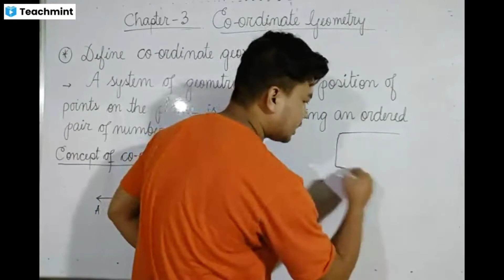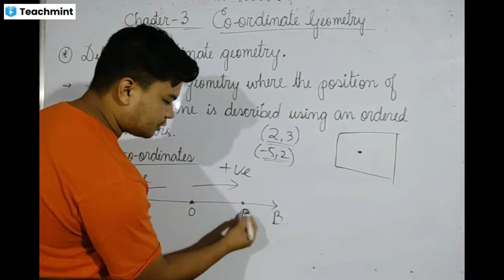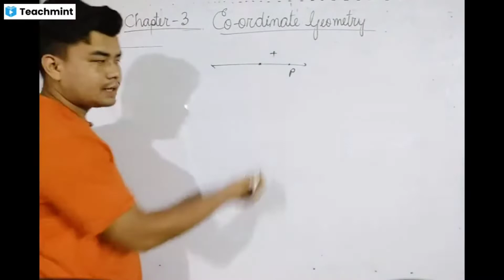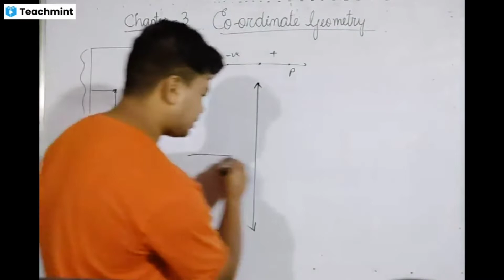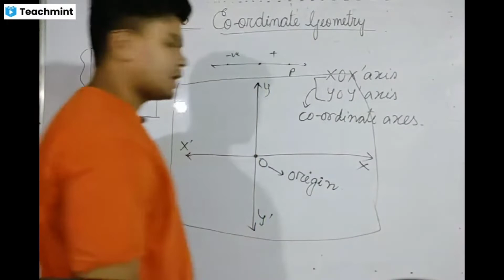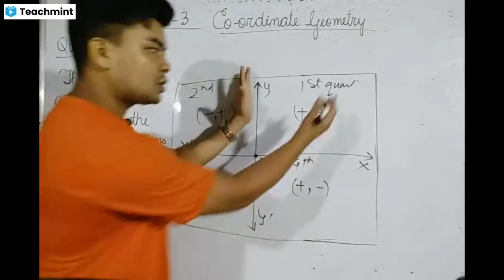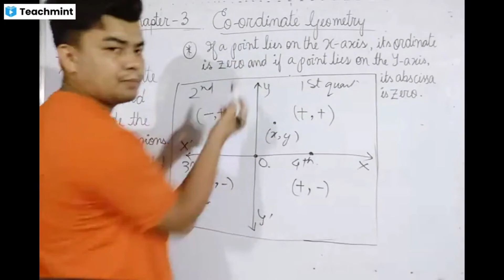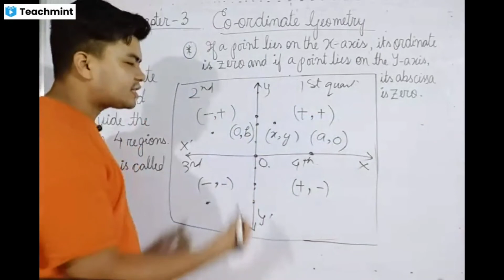CLASS 9 || CHAPTER 3 || COORDINATE GEOMETRY || MATHEMATICS || BOSEM || MANIPUR BOARD